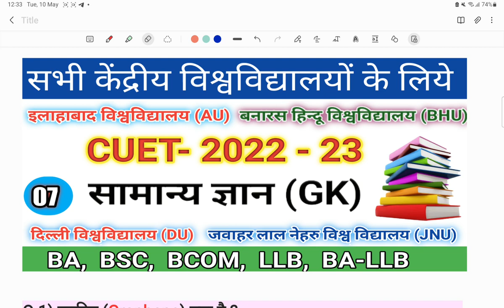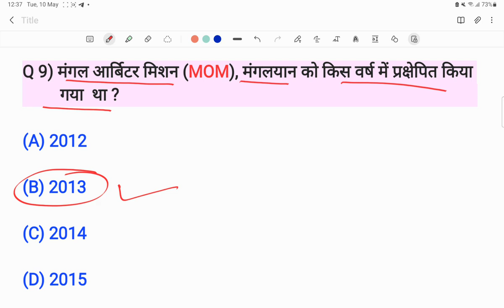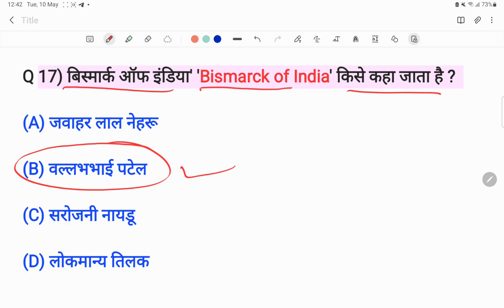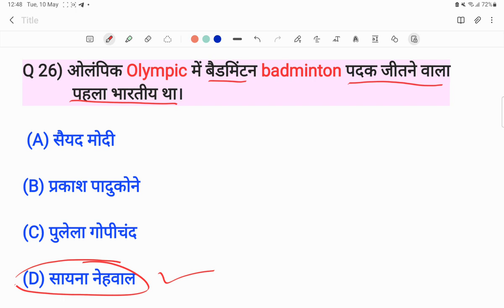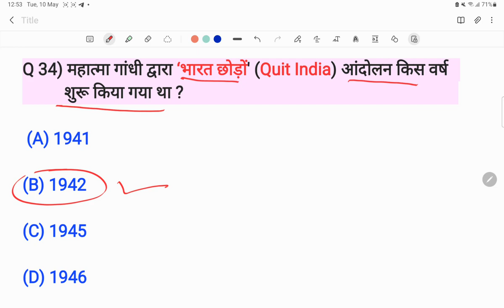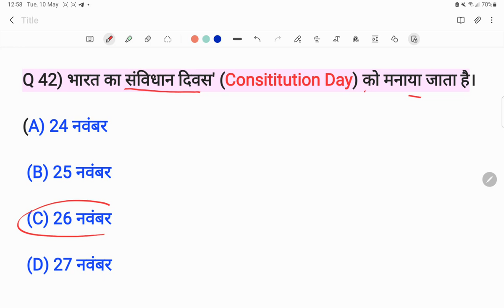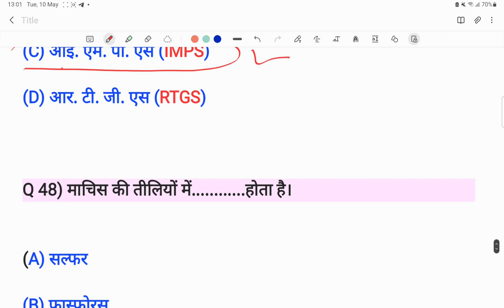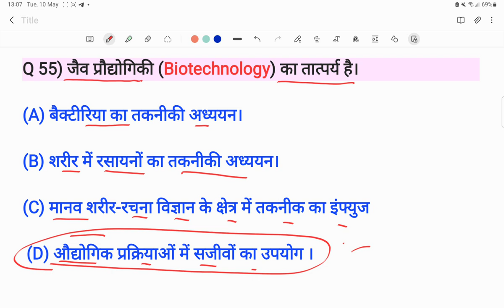CUET 2022 GK AND CURRENT AFFAIRS BA BSC BCOM LLB BA- LLB|GURUKUL CLASSES